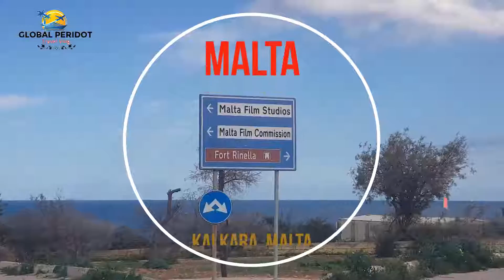MALTA FILM STUDIO KALKARA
MALTA FILM STUDIO